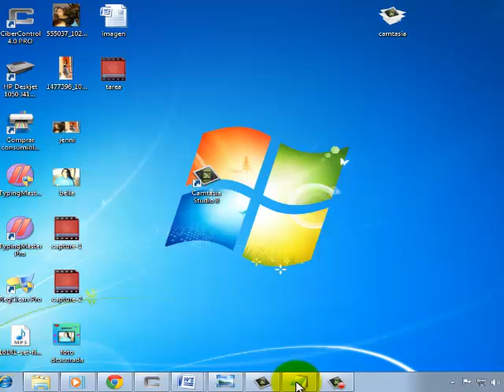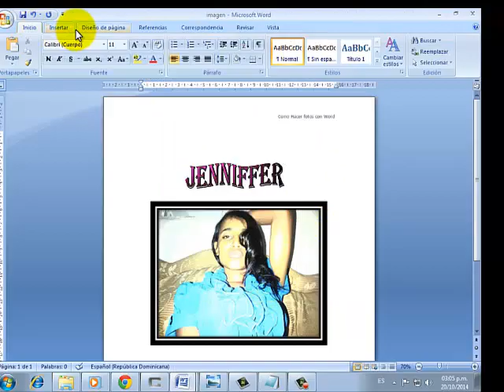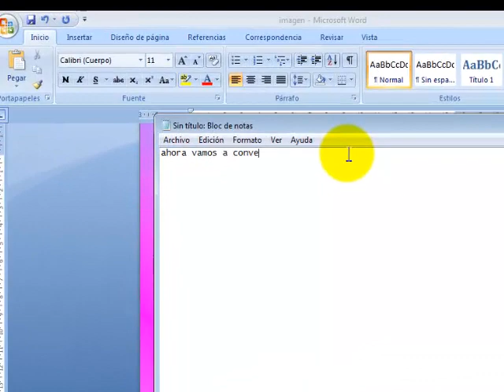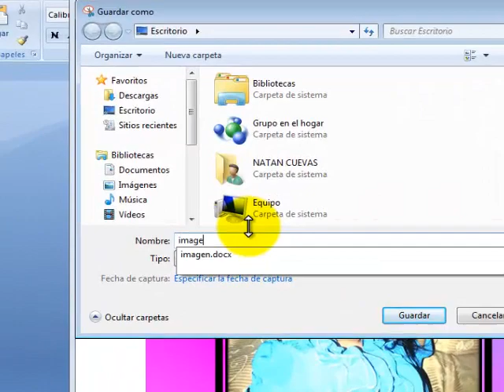como decorar imagen con Word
le mostrare como poner una imagen bien chula con word